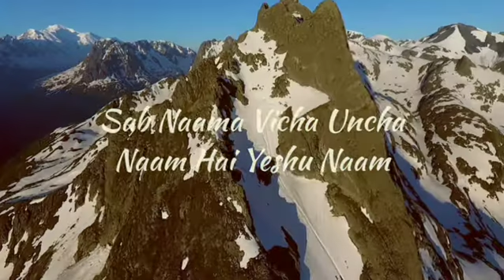Yeshu Naam l Punjabi Gospel l Lyrics l Status l Part 3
Blessed & Saved